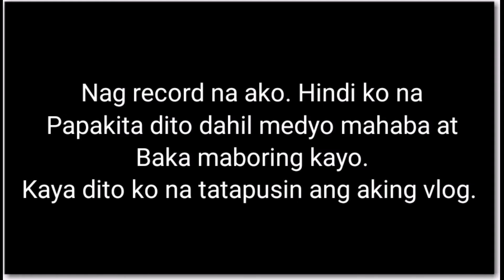Recording Time (Feeling Singer lang ang peg) HAHAHA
Wag na din kayo mahiya mag leave ng comments. Palakasin niyo pa ang loob ko. HAHAHA.
Sana mag enjoy kayo and keep on watching.

Godbless.